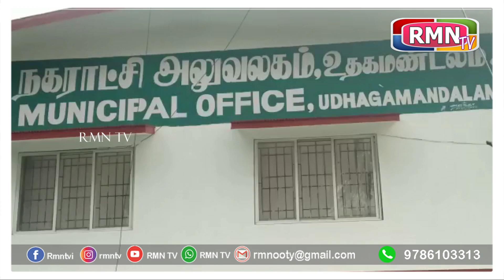உதகை நகராட்சியின் சார்பில் நகர மன்ற மாதாந்திர கூட்டம் நடைபெற்றது...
நீலகிரி மாவட்டம் உதகை  நகராட்சியின் சார்பில் நகர மன்ற மாதாந்திர கூட்டம் நகர மன்ற தலைவர் வாணிஸ்வரி துணை தலைவர் ரவிகுமார் நகராட்சி ஆணயாளர் காந்தி ராஜன் ஆகியோர் தலைமையில் நடைபெற்றது...

இதில் 36 வார்டுகளை சேர்ந்த நகர மன்ற உறுப்பினர்கள் கலந்து கொண்டு பொதுமக்களின் அடிப்படை தேவைகளை பற்றி எடுத்துரைத்தனர் மேலும் அடிப்படை வசதிகள் குறித்து வாதம் செய்தனர்..

பின்னர் நகர மன்ற உறுப்பினர்களின் வேண்டுகோளை ஏற்று கூடிய விரைவில் அனைத்து பிரச்சினைகளும் நகராட்சி நிர்வாகத்தின் உதவியுடன் தீர்வு காணப்படும் என்று நகர மன்ற தலைவர் மற்றும் ஆணையாளர்  தெரிவித்தனர்...